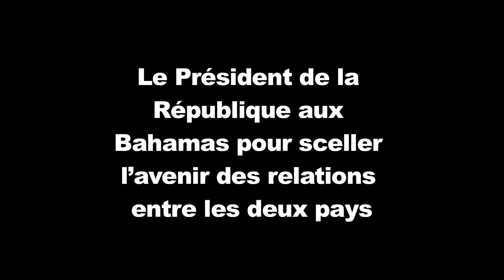Le Président de la République aux Bahamas pour sceller l’avenir des relations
Le Président de la
République aux
Bahamas pour sceller
l’avenir des relations
entre les deux pays
▪ Trois (3) accords
paraphés entre la
République d’Haïti et
le Commonwealth
des Bahamas